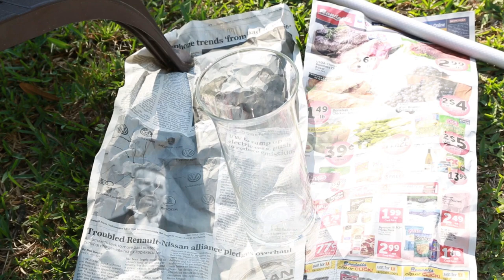IDEAS PARA DECORAR CON POCO DINERO en PRIMAVERA CON DIY/Jeka Channel decoracion dollar tree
IDEAS PARA DECORAR EN PRIMAVERA CON POCO DINERO CON DIY/Jeka Channel
 dollare tree
hobby loby
manualidades decoracion casa
primavera

En mis videos encontraras moda, como bajar de peso , como reducir cintura, decoracion del hogar , limpieza,  consejos y tips para la belleza ideas tv decoracion 2019